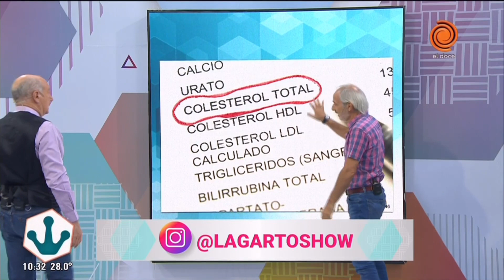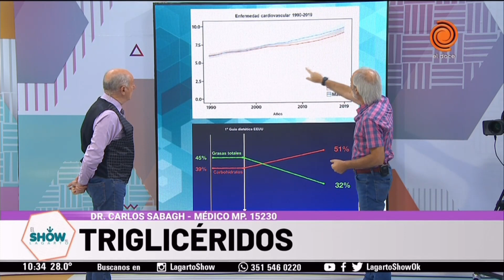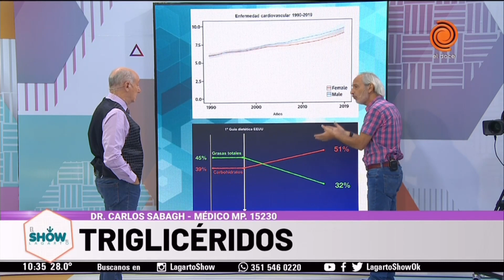Hablamos sobre los triglicéridos con el Doc Sabagh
En esta ocasión, hablamos sobre los triglicéridos, y su incidencia sobre el colesterol.

Hablemos sobre los triglicéridos con el Doc Sabagh